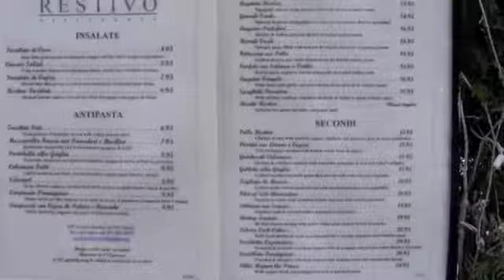Restivo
Colin Gregory, Restivo Ristorante, Joe Restivo